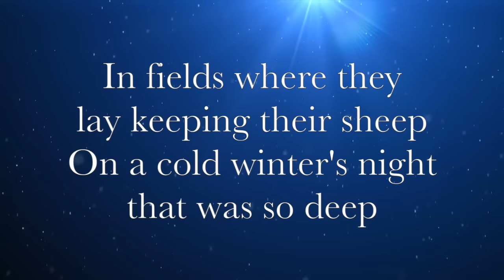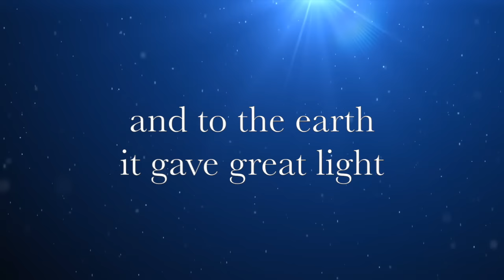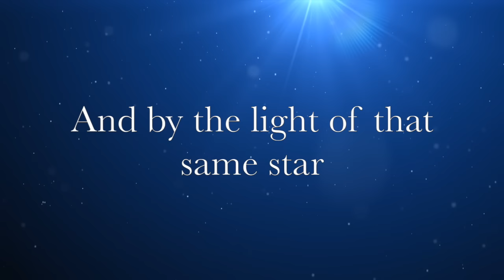The First Noel Lyric video - Kim Walker Smith - When Christmas Comes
Beautiful Christmas Album! Get Your Copy Today!